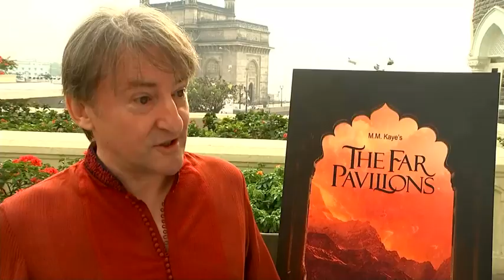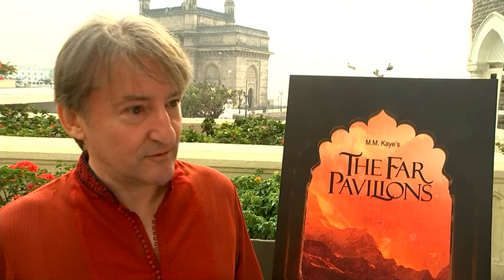itv News London Week 49 2017